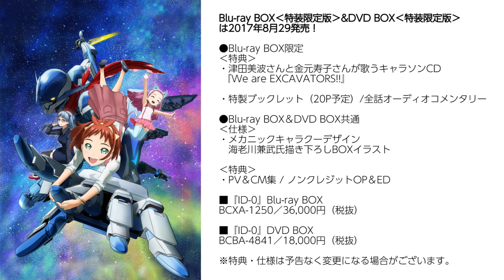『ID-0』興津和幸さん＆津田美波さんに聞くインタビューの見どころは？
■興津和幸さん＆津田美波さんのインタビュー本編はこちら⇒

対談インタビュー第1回に参加してくれたイド役の興津和幸さんとミクリ・マヤ役の津田美波さんによるコメントをお届けします。

オリジナルTVアニメ『ID-0』は2017年4月よりTOKYO MX・KBS京都・サンテレビ・BS11にてテレビ放送！

【スタッフ】
監督：谷口悟朗
脚本：黒田洋介
アニメーション制作：サンジゲン

【放送情報】
TOKYO MX 4月9日 (日) 23：00～23：30
サンテレビ 4月9日 (日) 25：00～25：30
KBS京都 4月9日 (日) 23：30～24：00
BS11 4月11日(火) 24：30～25：00
※放送日時は予定であり変更になる可能性があります。予めご了承ください。

【出演声優】
イド：興津和幸
ミクリ・マヤ：津田美波
リック・エイヤー：松風雅也
カーラ・ミラ＝フォーデン：大原さやか
グレイマン：小山力也
クレア・ホウジョウ：金元寿子

【商品情報】

『ID-0』Blu-ray BOX＆DVD BOXは2017年8月29発売！

■『ID-0』Blu-ray BOX‹特装限定版›
BCXA-1250／36,000円（税抜）
■『ID-0』DVD BOX‹特装限定版›
BCBA-4841／18,000円（税抜）

●Blu-ray BOX限定
‹特典›
・津田美波さんと金元寿子さんが歌うキャラソンCD『We are EXCAVATORS!!』
・特製ブックレット（20P予定）/全話オーディオコメンタリー

●Blu-ray BOX＆DVD BOX共通
‹仕様›
・メカニックキャラクーデザイン・海老川兼武氏描き下ろしBOXイラスト

‹特典›
・PV＆CM集 / ノンクレジットOP＆ED

※特典・仕様は予告なく変更になる場合がございます。

Original Animation『ID-0』

【STAFF】
Director：Goro Taniguchi
Series Organization&Screenplay　Yosuke Kuroda
Animation Production：SANZIGEN